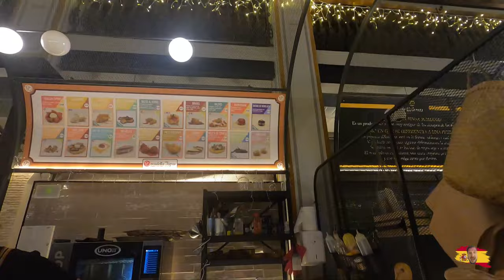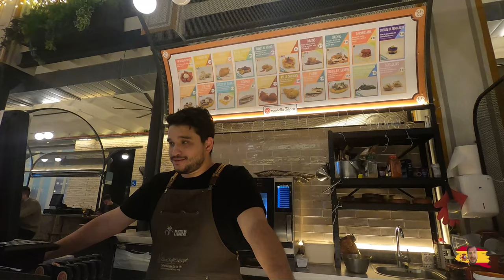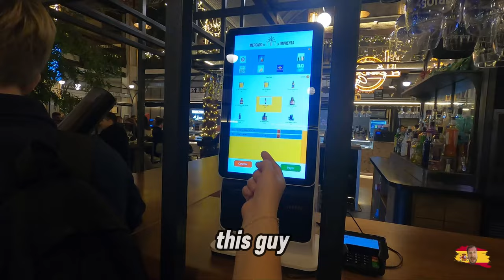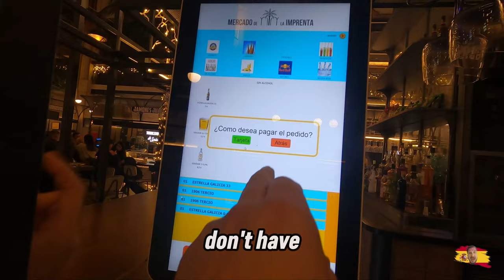Best Place To Have A Drink In Valencia Cerveceria La Imprenta 🇪🇸